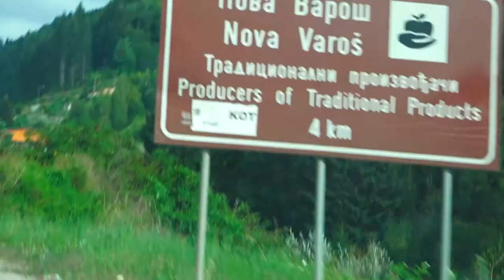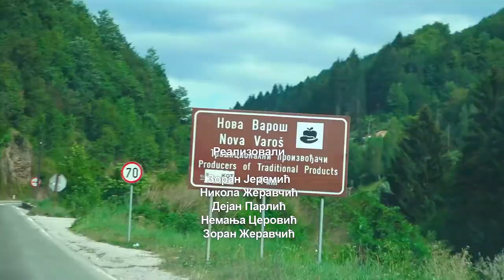Moj grad za moju budućnost (2020): glumac Dejan Maksimović (Užice)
Dejan Maksimović (Užice) - završio Ekonomsku školu u Užicu.  Diplomirao glumu na Akademiji umetnosti u  Novom Sadu i master studije glume na istoj akademiji. Igrao u Narodnom pozorištu Niš, Reflektor teatru Beograd,  Pozorištu Promena Novi Sad, TV serijama: “Preživeti Beograd”, “Neki bolji ljudi”, “Кošare”...